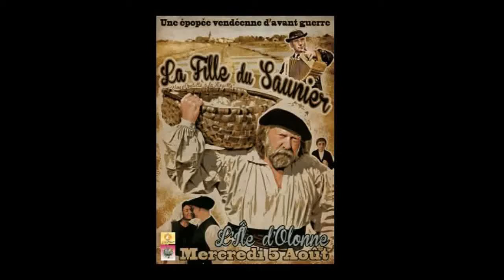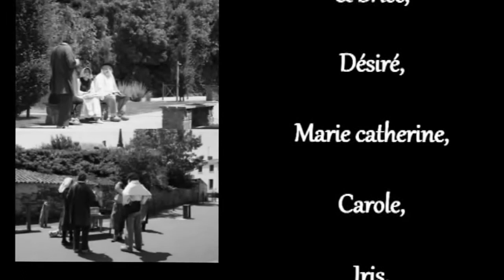La Fille du Saunier à l'Ile d'Olonne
Une pièce de théâtre joué dans le bourg de l'Ile d'Olonne